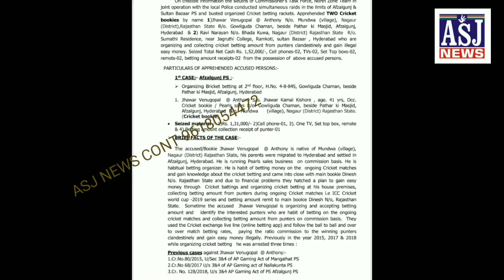CRICKET BEATING RACKET BUSTED BY TASK FORCE TEAM